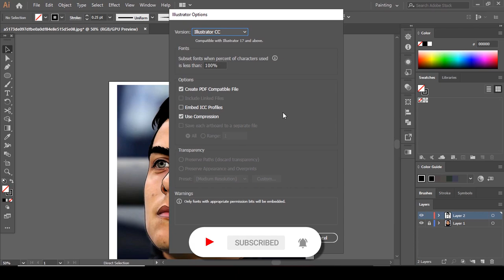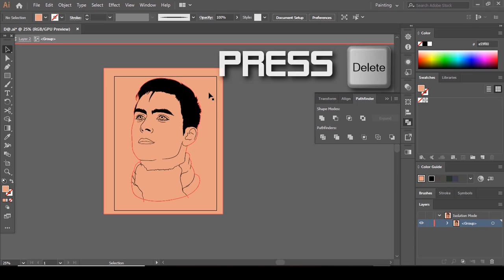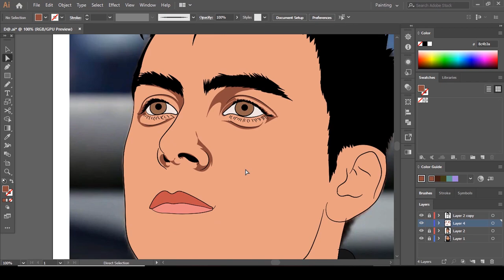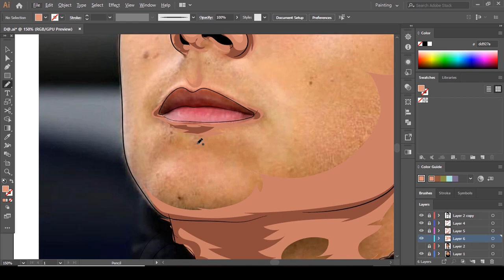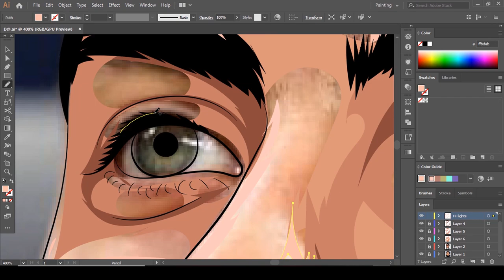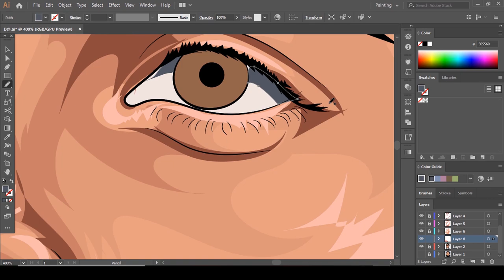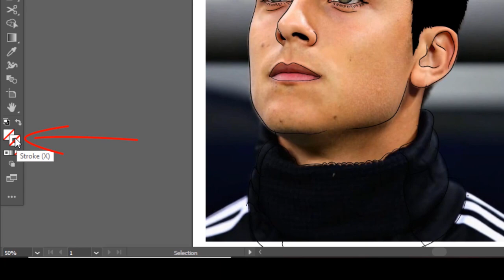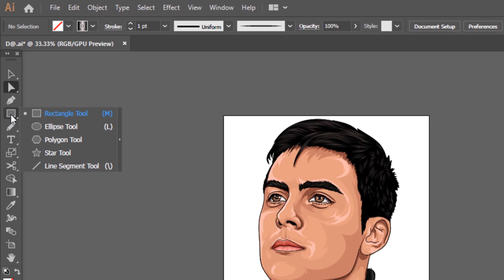How to Shade Tutorial! with Mouse 2024 [Step by step]- ADOBE ILLUSTRATOR Tutorial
In this video I'll teach you how to SHADE with just MOUSE in this Adobe illustrator CC tutorial step by step !

Here you'll learn how to color eyes, lips, clothes, etc.

TIMESTAMPS ⏰▶️⏰

0:28 - How to Merge Lines Together
2:20 - How to add color to line art(outline)
4:12 - How to Color line art in illustrator
5:35 - How to Shade an artwork in illustrator(tutorial)
25:16 - How to Draw Realistic Vector Hair(vexel) in Adobe illustrator
29:48 - how to make simple gradient background

GET YOU SOME NICE GEAR/EQUIPMENTS

✅Wireless Drawing Mouse🖱
✅Ergonomic Gaming Mousepad
✅Recording Microphone